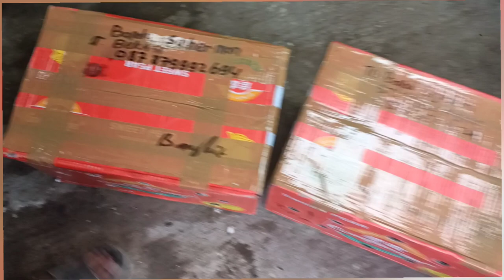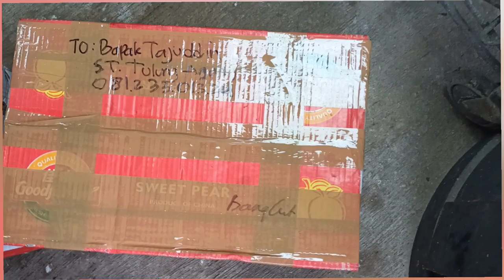Cara Aman Kirim Ayam Indio Gigante